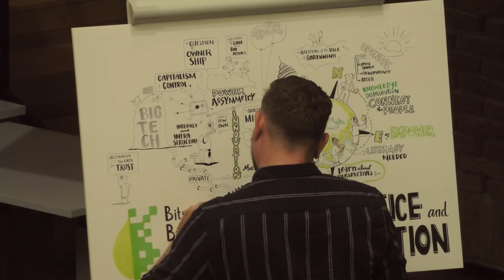🌟 B&B Panel: Global Justice and Digitalisation (EN)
Who shapes digitalisation? Who owns infrastructure and who controls the Internet? What role do transnational corporations play? What is digital colonialism and which inequalities are reproduced by digitalisation? We will also address questions such as to what extent communication and information technologies can be used to break down power asymmetries.
We aim to unravel the diverse contextualities of Digital Sovereignty and it's the impactful scope of it's infringement

This panel aims at providing a platform to perspectives from the Global South on the combined field of digitalisation and sustainability. On the one hand, we will raise questions of distributive justice and path dependency in our globalised world, e.g. who benefits from present-day digitalisation, and who suffers from it and in what way? On the other hand, we will discuss self-determination and agenda-setting within existing socio-political and economic structures. Questions of power play a central role here: Who shapes digitalisation? Who owns infrastructure and who controls the Internet? What role do transnational corporations play? What is digital colonialism and which inequalities are reproduced by digitalisation? In addition to this critical viewpoint on digitalisation, we will also address questions such as to what extent communication and information technologies can be used to break down power asymmetries. Here, we find it particularly interesting to discuss possible trade-offs and how to deal with them. In short, we want to discuss approaches for a just digitalisation with a focus on possible solutions from people in the Global South. In this context, we also want to discuss what we need to demand from decision-makers in the Global North.

Nandini Chami
Renata Avila
Gabriel Karsan
Geraldine de Bastion